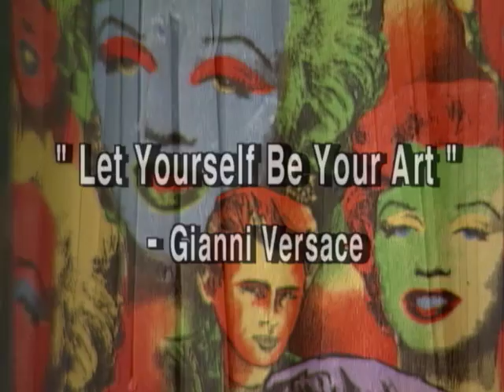ART IS ...Gianni Versace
Gianni Versace - Reinvention of Material Exhibition
Presented by North Miami's Museum of Contemporary Art
Produced by Melinda Klotz Mercer